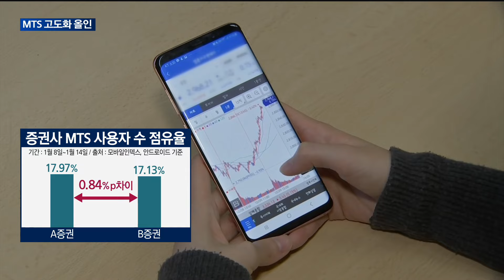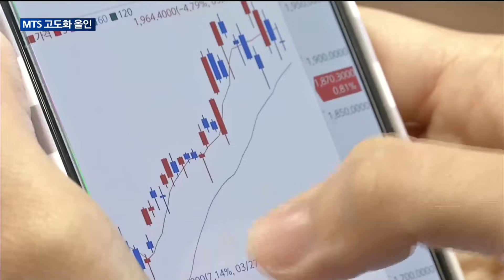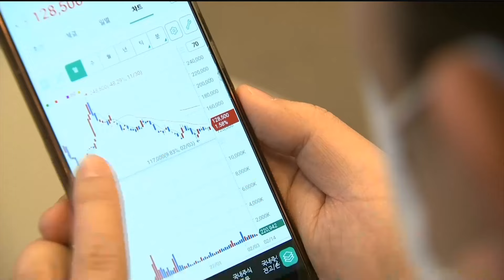[매일경제TV 뉴스] 증권사, MTS 서비스 고도화 집중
증권사들이 모바일트레이딩서비스, MTS 서비스 고도화에 열을 올리고 있습니다.
  이를 통해 이용자 '락인' 효과를 노리는 모습입니다.